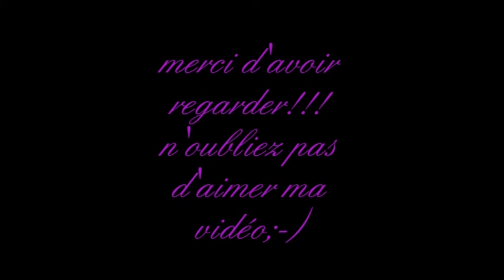montage maquillage sur modèle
merci aux filles d'avoir jouée le jeu et de m'avoir donner leur autorisation de publier leurs photos ;-)